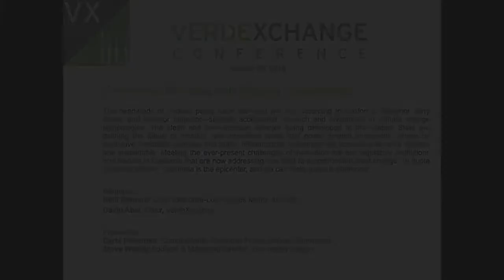VX2018: Steve Westly & Carla Peterman on California's Climate & Energy Leadership